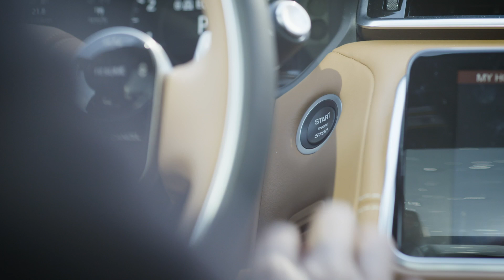CAA Worst Roads - Meet Richard Cazeau (15 seconds)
Richard Cazeau, Car Enthusiast and lives in North Toronto.

"I used to drive on one of the worst roads in Toronto and it got fixed."

Help us find Ontario's Worst Road by voting You could win FREE gas for a year.